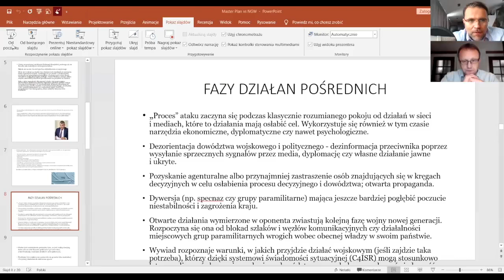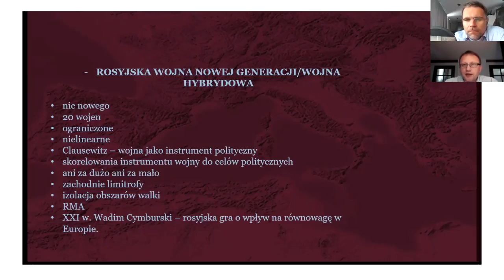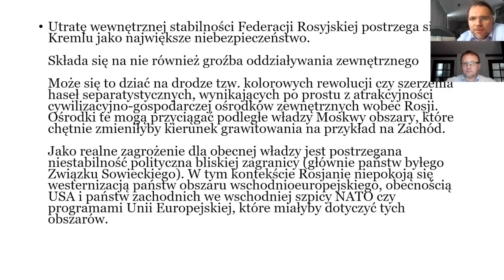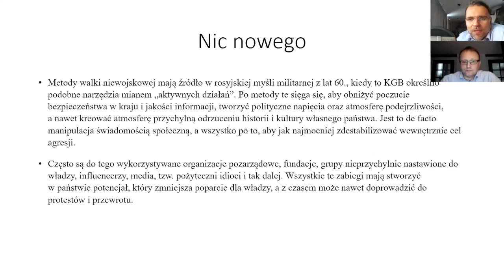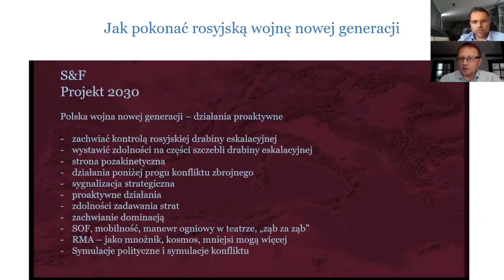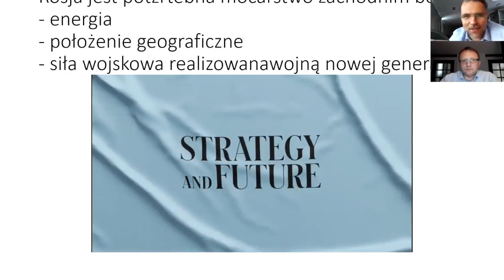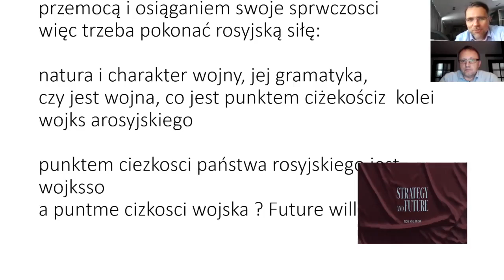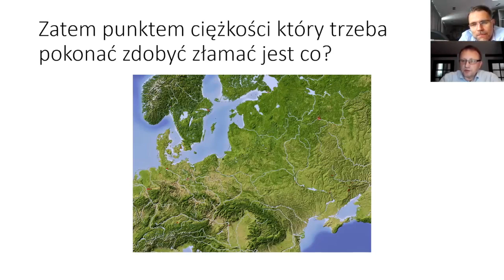Jacek Bartosiak i Marek Budzisz w VI części rozmowy o sytuacji strategicznej Polski.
Strategy&Future prowadzi prognostyczny projekt badawczy pod nazwą „Dwudziesta wojna”, dotyczący hipotetycznych kryzysów bezpieczeństwa międzynarodowego w obszarach strategicznego zainteresowania Polski. W projekt zaangażowani są eksperci polscy i zagraniczni. Pomiędzy latem 2020 a wiosną 2021 Strategy&Future przeprowadziło serię analiz studyjnych, badań i gier decyzyjnych, mających na celu przedstawienie kształtu porządku międzynarodowego oraz wyzwań, przed którymi w najbliższej dekadzie stanąć może Polska. Poprzez wykorzystanie kwestionariuszy, gier decyzyjnych oraz symulacji nakreślamy prawdopodobną ewolucję systemu międzynarodowego – zarówno w ujęciu globalnym, jak i w bezpośrednim sąsiedztwie Polski. Owocami projektu „Dwudziestej wojny”, w tym pracami koncepcyjnymi nad Armią Nowego Wzoru, będziemy dzielić się z Państwem na naszej stronie Projekt „Dwudziestej wojny” startuje od 3 kwietnia 2021 r. na i , więcej szczegółów na

Za wsparcie z góry dziękujemy.

Jacek Bartosiak i Marek Budzisz rozmawiają o sytuacji strategiczno-wojskowej Rzeczypospolitej na wschodzie, w tym o polskim planie pokonania rosyjskiej wojny nowej generacji oraz omawiają Projekt 2030 realizowany w S&F dotyczący tego tematu.